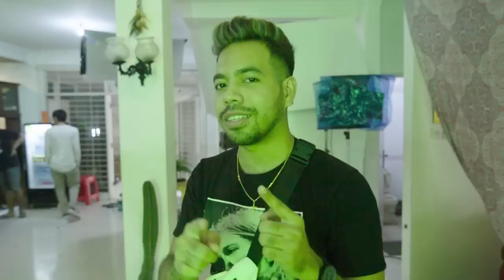[BTS] ORANG ORANG HEBAT DI BALIK MUSIC VIDEO! | Behind The Song "Jadi Apa Lagi" #2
Whats Up everybody! Gimana komentar kalian tentang MV "Jadi Apa Lagi"??! Bagaimana sih proses pembuatan MV ini, sehingga jadi sebuah video yang menurut gue BAGUS BANGET! Nah.. kali ini gue akan share bagaimana proses pembuatan MV "Jadi Apa Lagi" yang di buat oleh sahabat gue Creamy Panada (Langsung aja kepoin doi di instagram)

Tonton videonya sampai habis ya.. Peace Out!!!